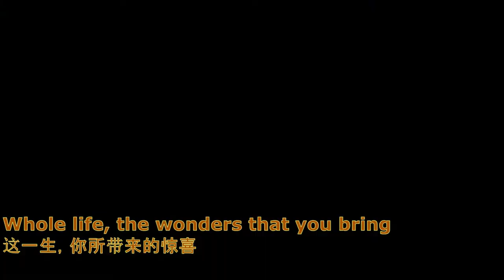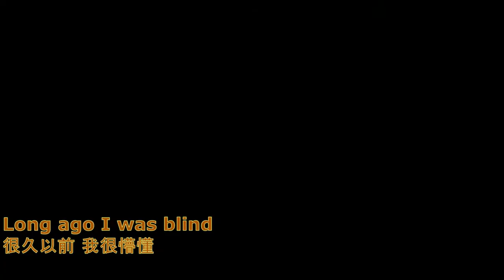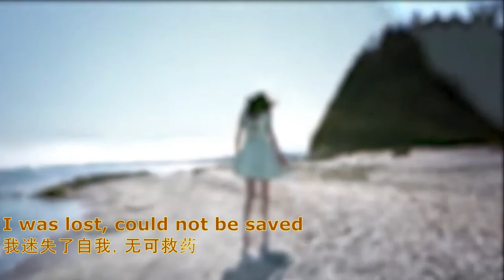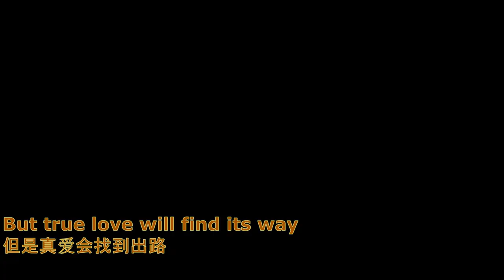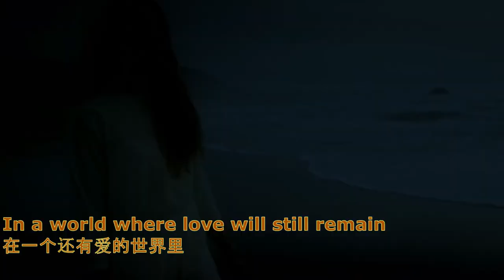Life 生命 Sofia Källgren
The beginning of the lyrics is“ Whole life……” sounds like the original Chinese song of 后来, which is purposely a re-connection.